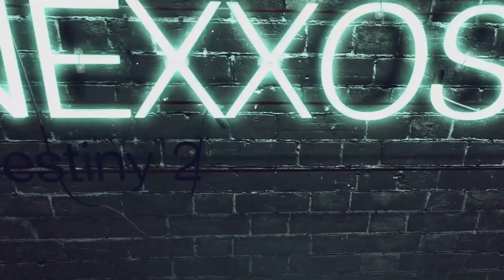Destiny 2 Lightfall: Neomuna & Strang Gameplay (Deutsch/German)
Destiny 2 Lightfall Neomuna & Strang Gameplay

Gamesplanet:
Destiny 2 Lightfall: